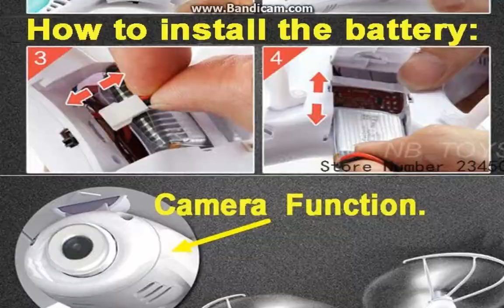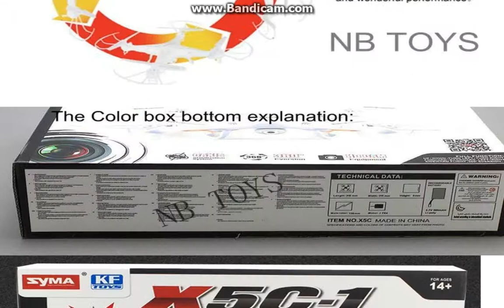Original 2 4G 4CH 6 Axis Remote Control RC Helicopter Quadcopter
Features:
Remote Control,Shatter Resistant
Type:
Helicopter
Action Time:
8 Minutes
State of Assembly:
Ready-to-Go
Age Range:
 6 years old
Warning:
6+ age
Brand Name:
SYMA
Motor:
Brush Motor
Remote Control:
Yes
Controller Mode:
MODE2
Dimensions:
31.5 x 31.5 x 7.5cm
Warranty:
Controller Battery:
4pcs 1.5V AA Battery
Remote Distance:
0-60 Meters
Charging Time:
50 Minutes
Material:
Metal,Plastic
Power Source:
Electric
Plugs Type:
USB
Charging Voltage:
3.7v
Control Channels:
4 Channels
Model Number:
x5 / X5C-1
Product Size:
31.5 x 31.5 x 7.5 cm
Color Box Size:
44 * 24 * 11 CM